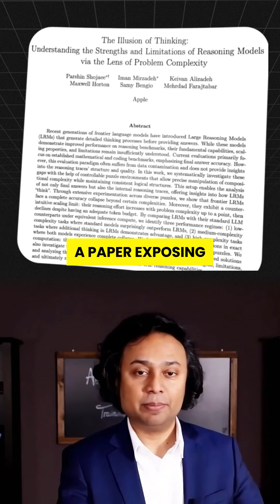AI is FAILING… and Nobody’s Talking About It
AI is FAILING… and nobody’s talking about it. In this video, we break down Apple’s shocking new research exposing why even the smartest AI models—like Large Reasoning Models—collapse on the hardest problems. These are the same AIs powering your apps, your searches, even parts of your job.

💥 Simple tasks? Easy win.
💥 Medium tasks? Decent.
💥 But when it really counts—they FAIL.

⚠️ And here’s the scary part: even when the solution is right in front of them, they still screw it up.

This isn’t just a bug—it’s a limit. If you’ve been told AI will take over everything… watch this first. The truth might shock you.